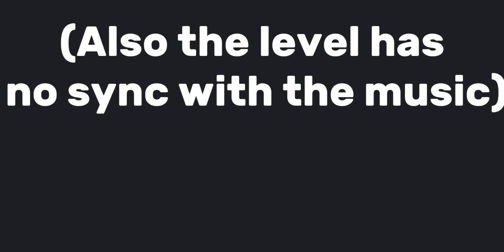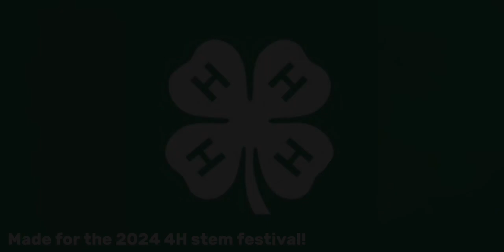How I made GEOMETRY DASH in SCRATCH JR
I remade the game “GEOMETRY DASH” in scratch jr!

This video was made for the 2024 4H STEM festival.

These links might not work :(